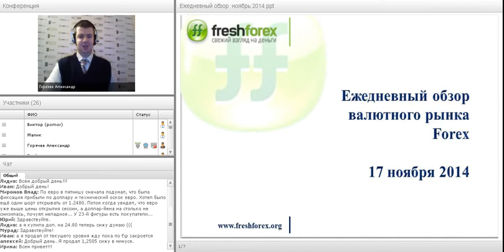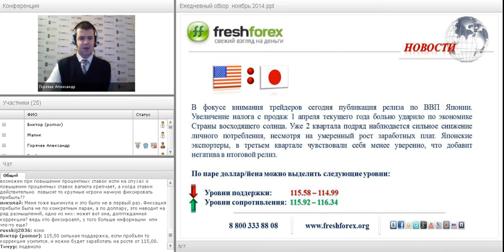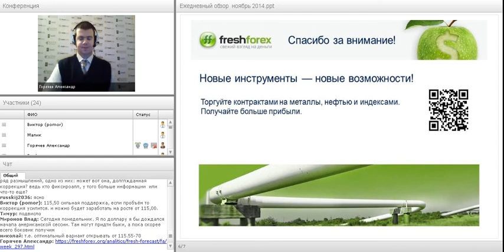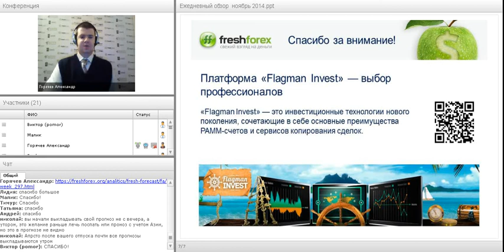Ежедневный обзор FreshForex по рынку форекс 17 ноября 2014